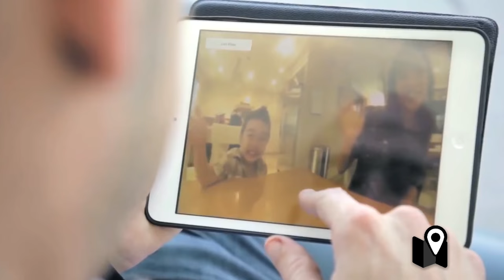Rodrigo López Oliver - Meveo 360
En Mar del Plata se están desarrollando nuevas ideas que tienen a las cámaras como protagonistas. En este caso la posibilidad de grabar vídeo en 360 grados.